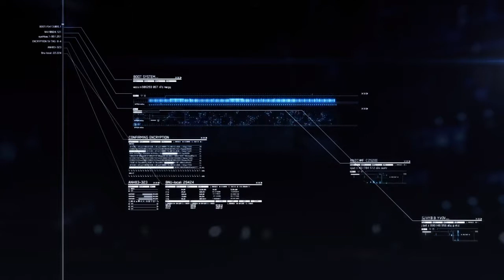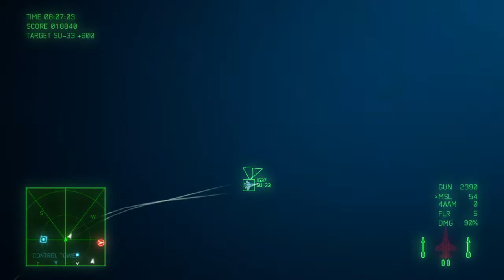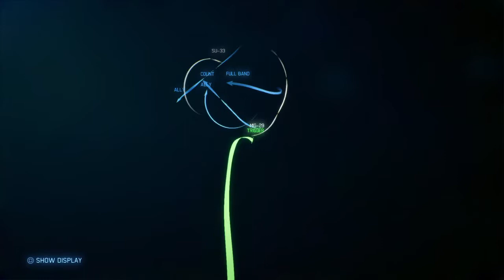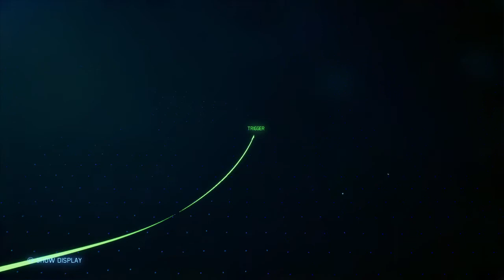Osean Air Defense Force F-16C - Operation High Card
After being trialed and found guilty by the IUN, Trigger is transferred to 444th Air Base and assigned to its penal unit, Spare Squadron. A squadron comprised of convicts, Spare was being used to trick the Erusean forces into believing the base was active when it was actually a decoy.

On July 1, 2019, Spare Squadron was ordered to take off and draw the attention of Erusean bombers attacking the 444th Air Base. Initially, members of the squadron had their FCSs locked and were not allowed to engage unless Colonel D. McKinsey said otherwise. However, after a bomb struck the control tower, and contact with the colonel was lost, AWACS Bandog authorized use of weapons and ordered Spare to engage the bombers. During the battle, Trigger managed to shoot down a majority of the bombers and all aircraft returned to base shortly afterward.

After safely returning to base, Colonel D. McKinsey threw all members of Spare Squadron who shot down Erusean aircraft into solitary for engaging without his permission.

-Acepedia-